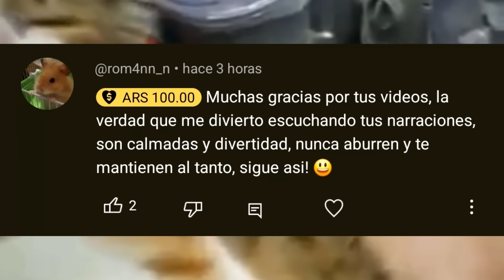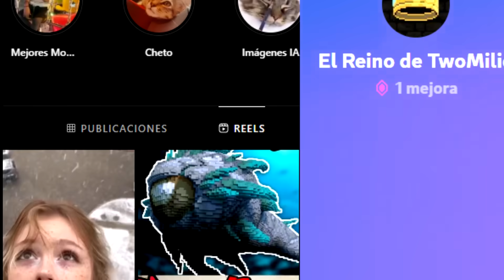LA INFECCIÓN DE LOS TROLLS | TwoMilio